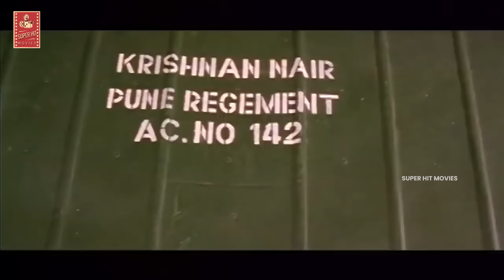నిద్రలో ఉన్న ఆడదాని అందాల్ని చూస్తూ తదేకంలో ఉండిపోయాడు | Super Hit Movies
నిద్రలో ఉన్న ఆడదాని అందాల్ని చూస్తూ తదేకంలో ఉండిపోయాడు. Keep Watching For More Video Updates.